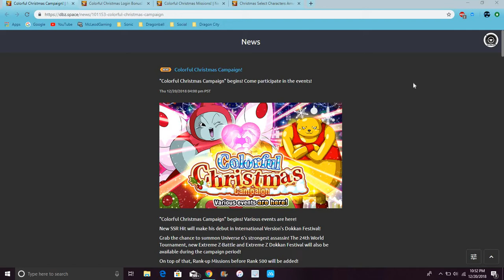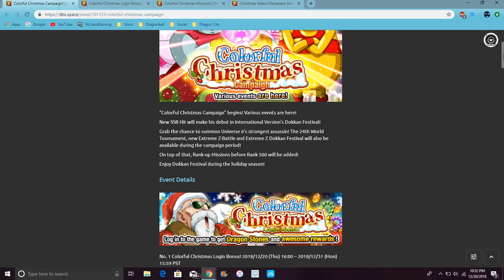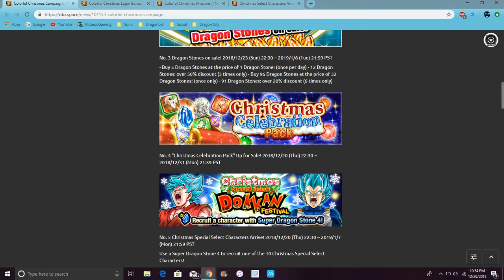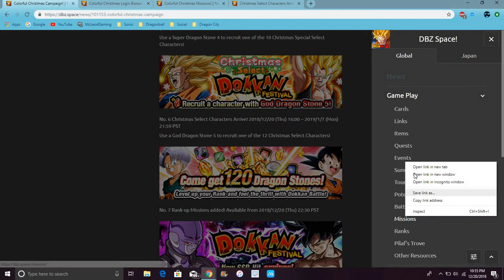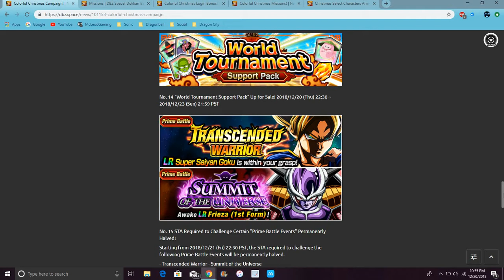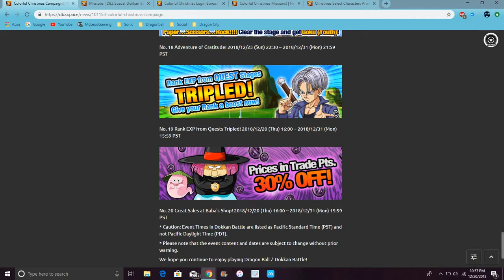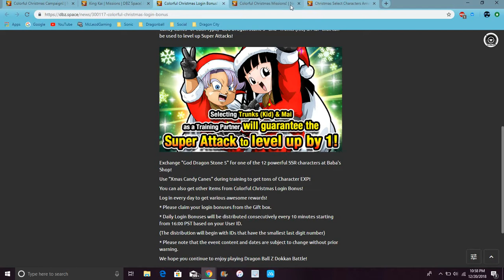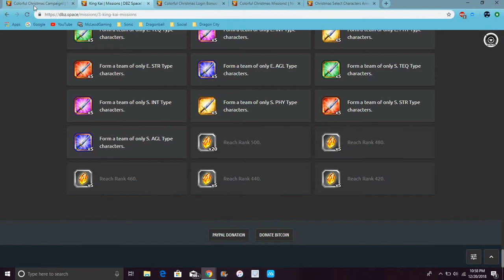STR Gogeta EZA ??? Colorful Christmas Campagin STONES, Red & Blue Stone & More DBZ Dokka Battle